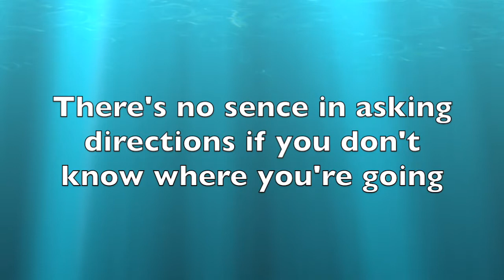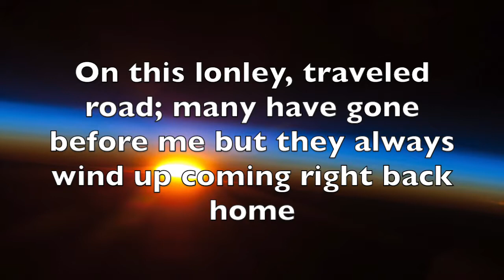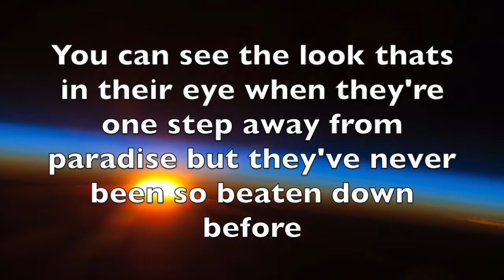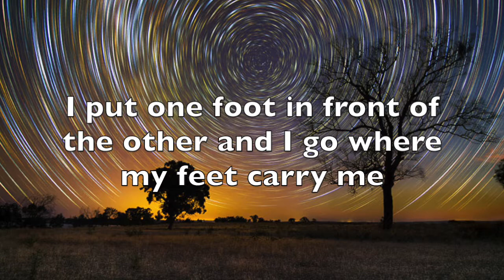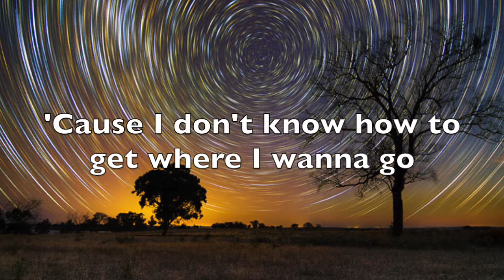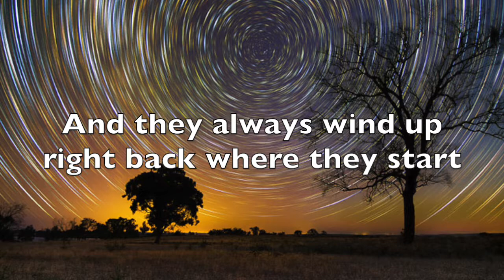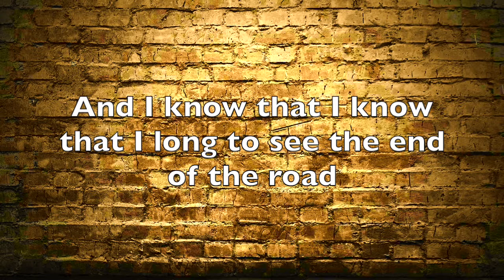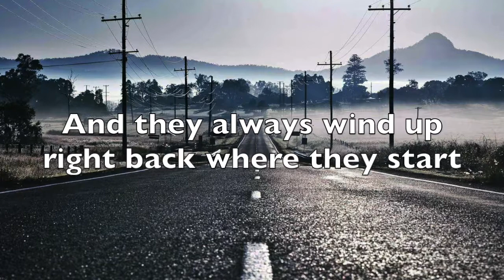Beating Fatigue - Full Circle - Official Lyric Video